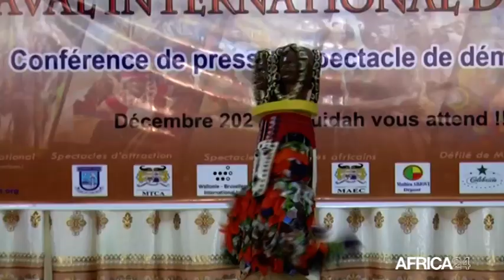Bénin, À LA DÉCOUVERTE DU MASQUE PYTHON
Culture : Le patrimoine des sociétés de masques enrichit par le “Masque Python”.